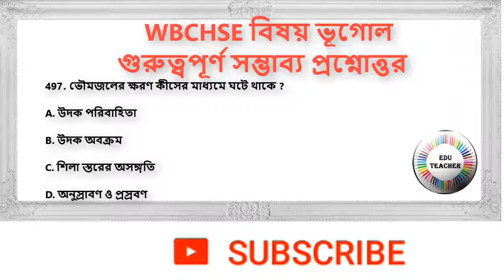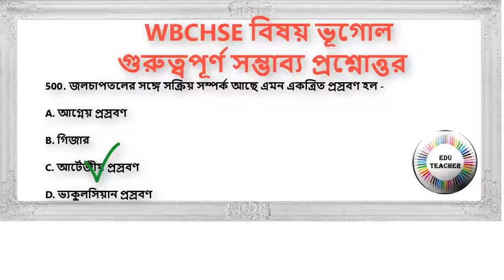Higher Secondary Suggestive Geography MCQ Question and Answer Part 24